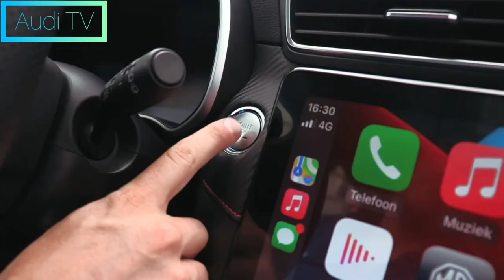news mg zs. mg zs ev. mg zs facelift. new mg zs ev. mg zs ev 2022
Here is the new MG ZS EV..
mg zs
mg zs review
mg zs ev
mg zs facelift
new mg zs ev
mg zs ev 2022
mg zs ev range test
mg zs ev charging
mg zs ev test drive